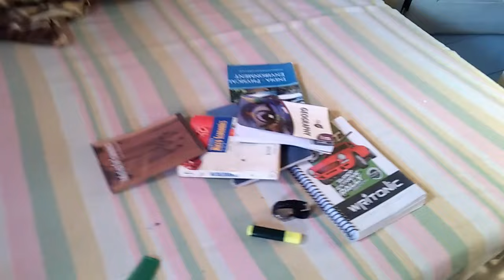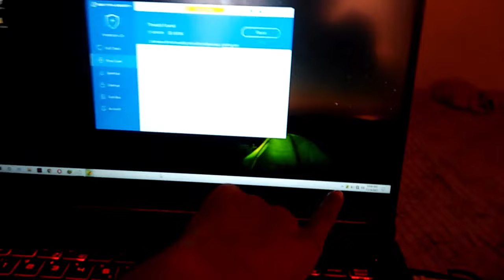VLOG #3 - Tannu Ko Apni Watch De Di 🥰😍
ignore:-